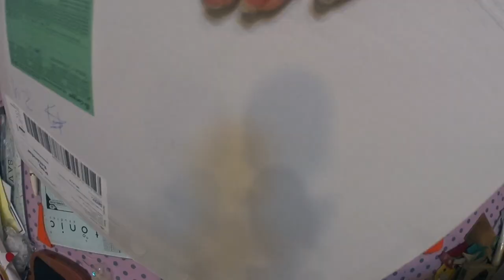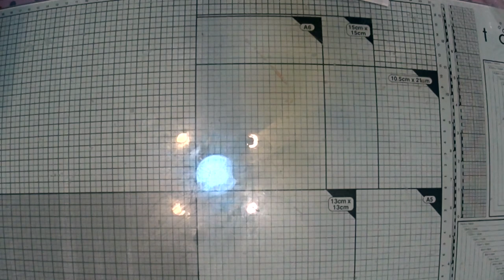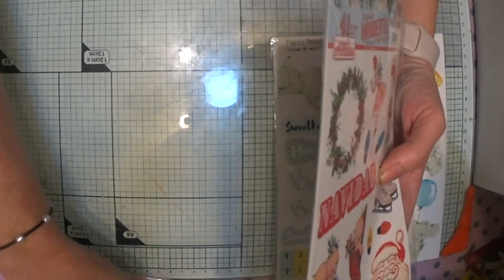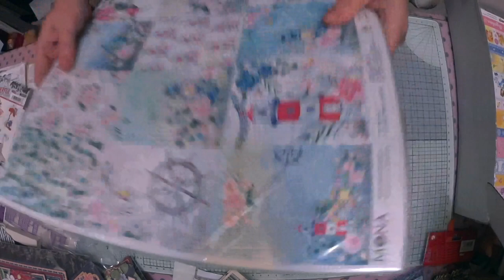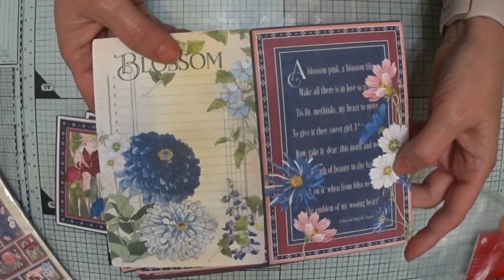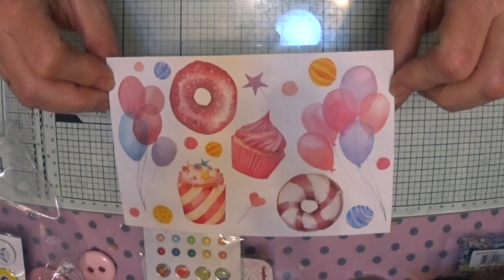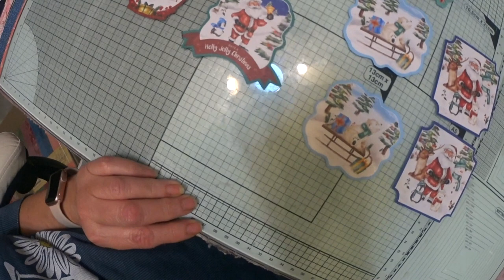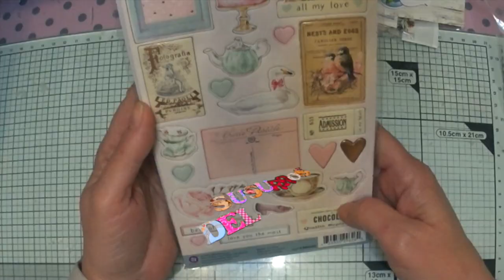SuSuRRoS DeL PaPel-Scrap ESPAÑA- HAUL DE TIENDA ONLINE//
Hola chicas👋🏼👋🏼👋🏼
Otra vez estoy por aquí. Ya veis🤷‍♀️, y es por si queréis ver un haul de compritas que recibí ya hace algunas semanas.
Y creo que hay cosas que están interesantes.
Y además lo vais a ver detalladamente.
Yo, si queréis pasaros a verlo, aquí y os lo dejo.
Daros las gracias por vuestro apoyo .
Recomendaros que os cuidéis y con la esperanza de que todas estéis bien os emplazo para otra ocasión
Por cierto. Sabéis algo de Jessica Pauzoca? Ha desaparecido el contenido de su canal y hace ya bastante tiempo que no se nada de ella.
Si sabéis comentádmelo!! Es que me extraña todo mucho!